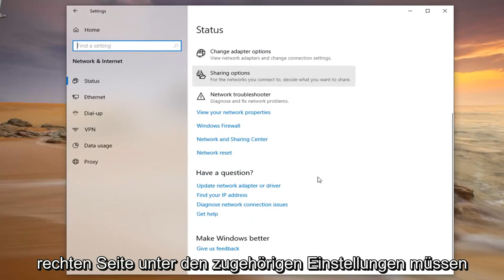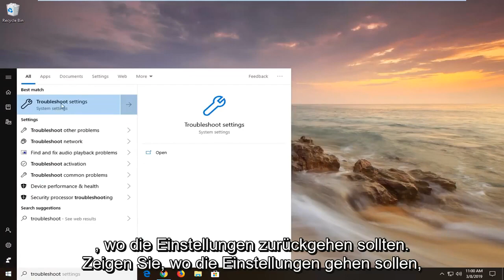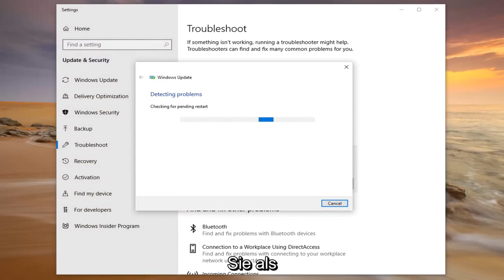Fix: Wir konnten unter Windows 11/10 keine Verbindung zum Update-Dienst herstellen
Behebung: Wir konnten keine Verbindung zum Aktualisierungsdienst herstellen. Stellen Sie sicher, dass Sie in Windows 10 und Windows 11 mit dem Internet verbunden sind (gelöst)

Dieses Tutorial enthält Anweisungen zum Beheben des folgenden Fehlers im Windows 10-Update: "Wir konnten keine Verbindung zum Update-Dienst herstellen. Wir versuchen es später erneut, oder Sie können es jetzt überprüfen. Wenn es immer noch nicht funktioniert, stellen Sie sicher, dass Sie wieder mit dem Internet verbunden."

Da viele Benutzer berichteten, dass das Problem noch nicht behoben wurde und sich auch auf den Windows Defender (Defender-Definitionen können nicht aktualisiert werden) und den Microsoft Store (Store funktioniert nicht) auswirkt, lesen Sie die nachstehenden Anweisungen, um Aktualisierungsprobleme in Windows 10 zu beheben, oder im Windows Defender und im Windows Store.